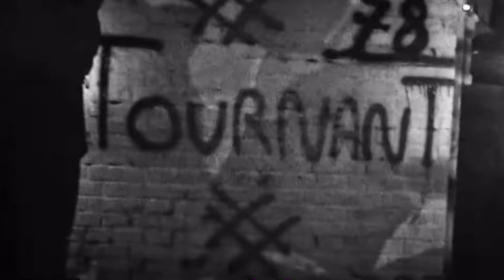Zola & Koba Lad - Frères ennemis (Clip Concept)